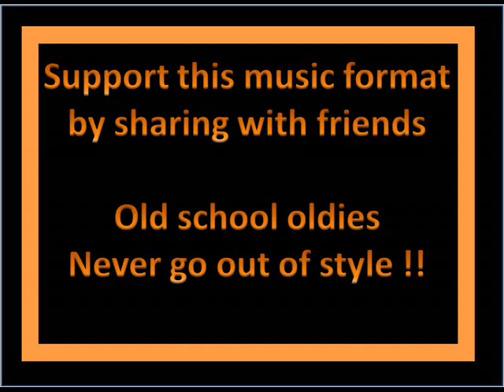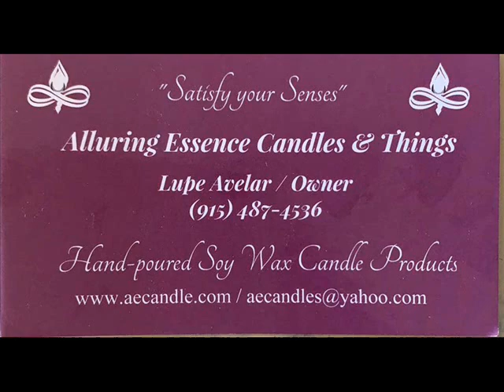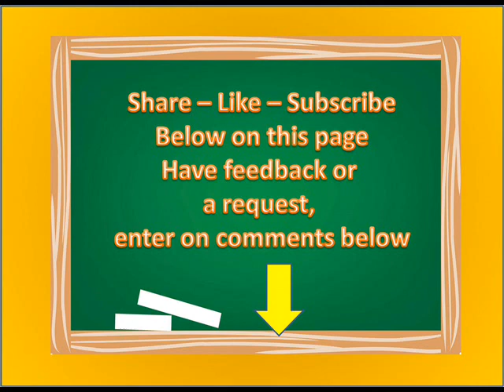SW Classic Oldies 44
In Search enter SOUTHWEST MUSIC DANNY GARCIA. Enjoy my other shows in ARCHIVE.